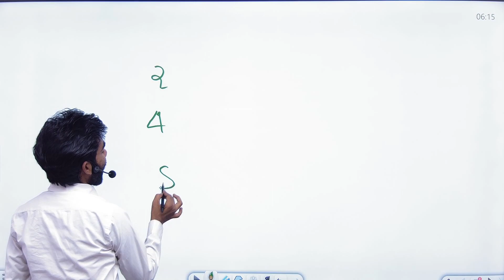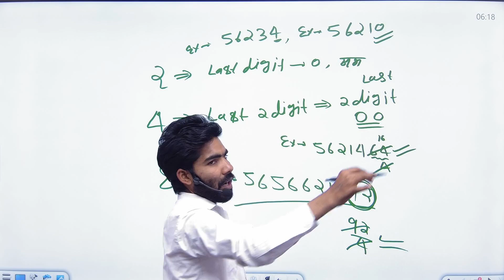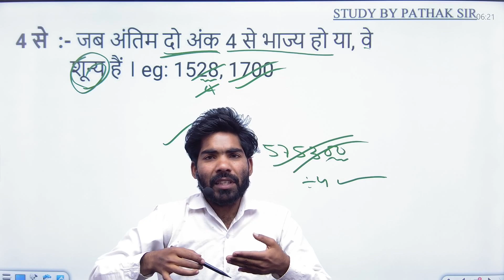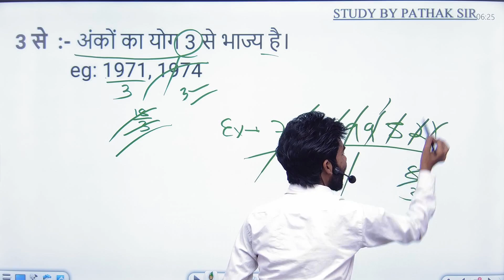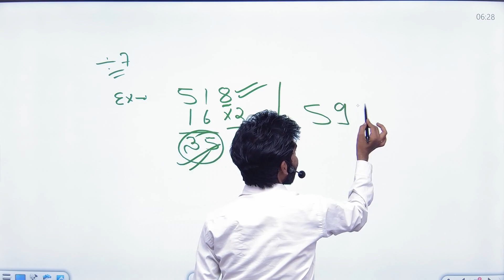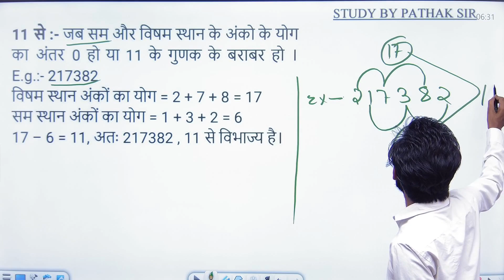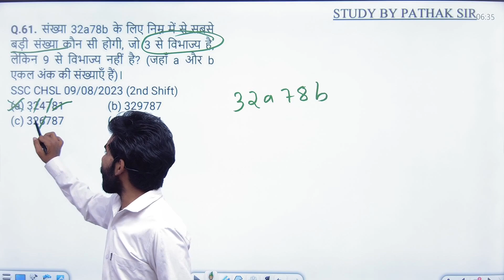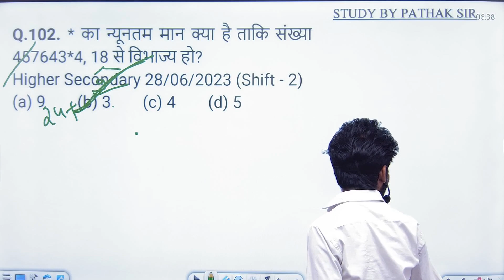भाजकता के नियम | Rules of divisibility | number system...by Rajeev sir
इस चैनल पर आपको ONE DAY EXAM , UPSC से संबंधित सभी विषयों की तैयारी करायी जाती है
OUR COURSES :- UP POLICE , UPSC, SSC, BANK, RAILWAY ,UPSSSC ETC..